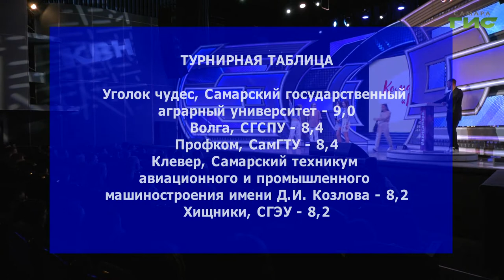Состоялась вторая игра одной восьмой финала официальной лиги международного союза КВН "Самара"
Состоялась вторая игра одной восьмой финала Официальной лиги международного союза КВН "Самара". За место в четверти финала сразились восемь команд. Кто был смешнее всех и получил высокие баллы от судей, в сюжете Максима Магомедова.